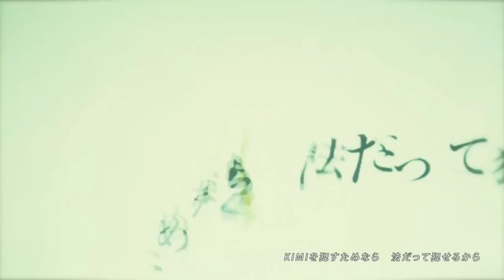【水音ラル】毒占欲 Mono Poisoner【UTAUカバー】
Support me!

this is uhh, Annual Vocal Synth Tuning Contest 2021 submission?
oh yeah, it is
and also, i used laru again yey

Credits
Original: DECO*27
UST: しう。
Tuning, Mixing: me